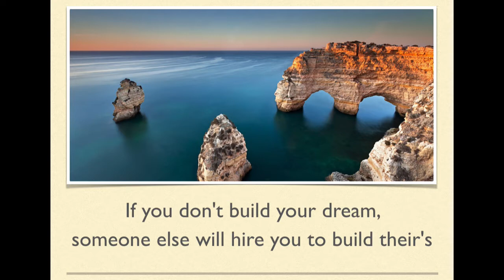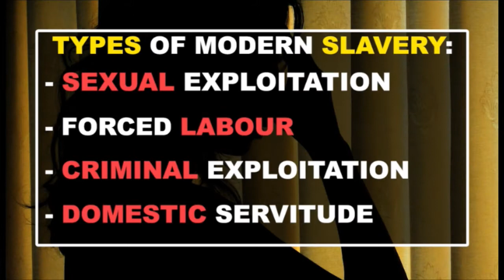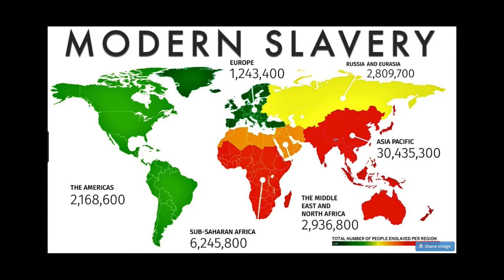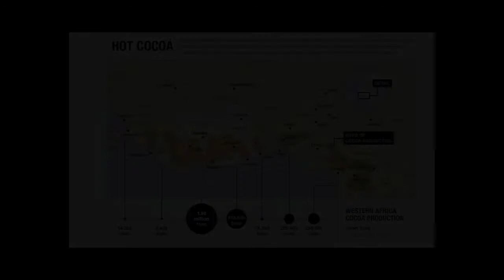Vlog 20180414 1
Coffee and modern day slavery